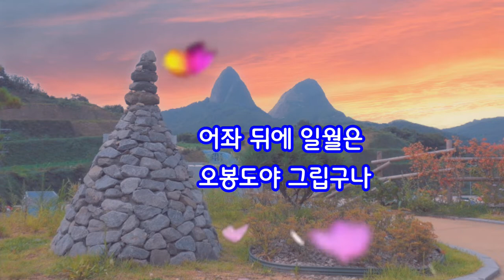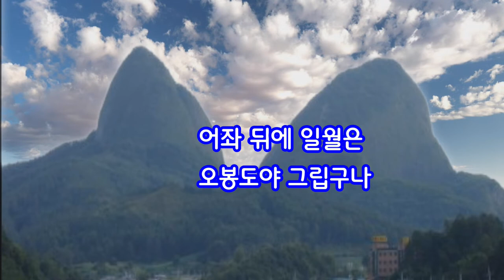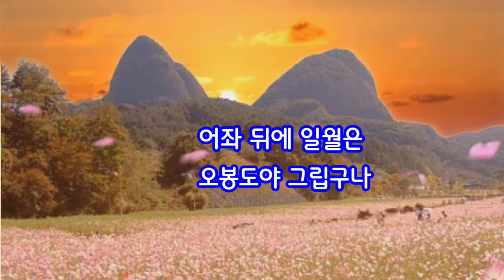마이산아 초아강(강정숙)# 가이드 송#작사 박인곤&김현숙#작곡 강정숙&한동한#가수 김현숙#20220809